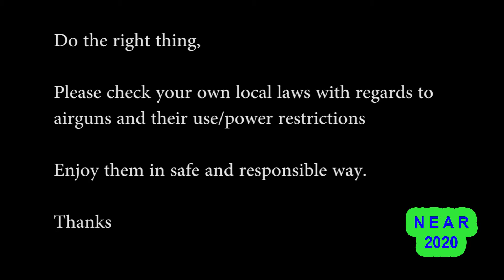22 Air Rifle shooting PVC 15mm pipe UK legal limit airgun